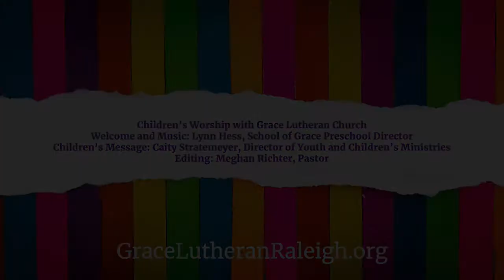Children's Worship - March 7, 2021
We hope you enjoy another family friendly format for children's worship that includes a song and a children's message. We hope this helps your family feel spirit filled and connected to God!